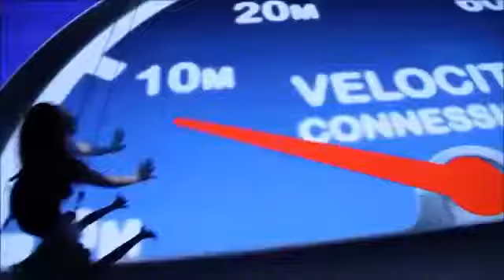Mapping Aereal: Dance On Wall 3D